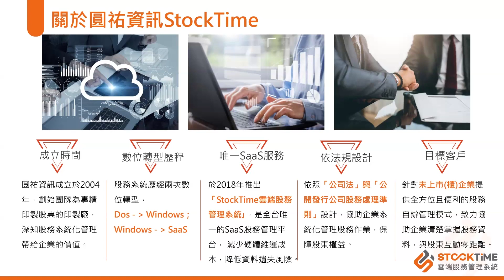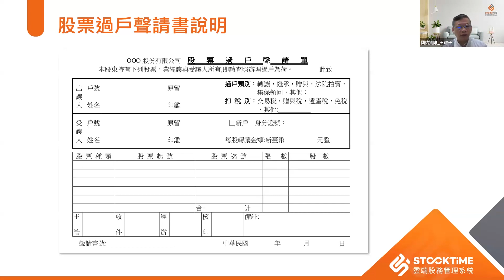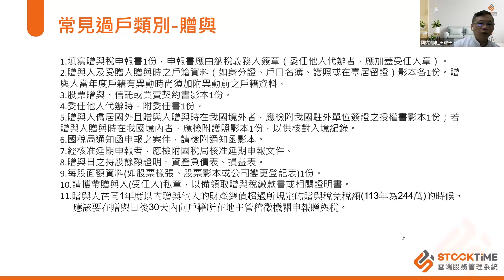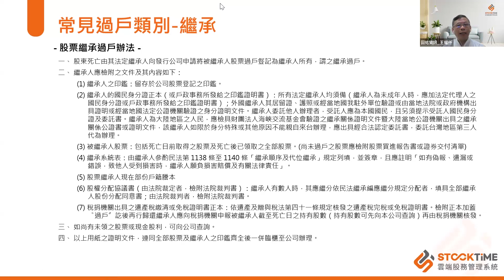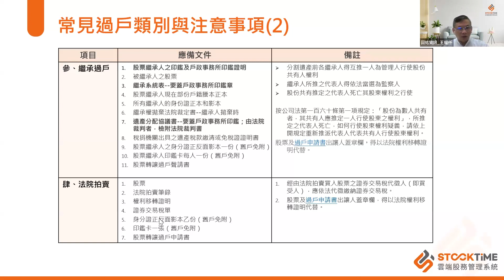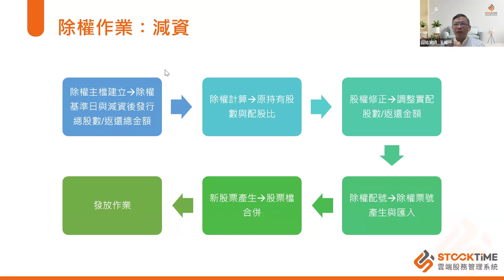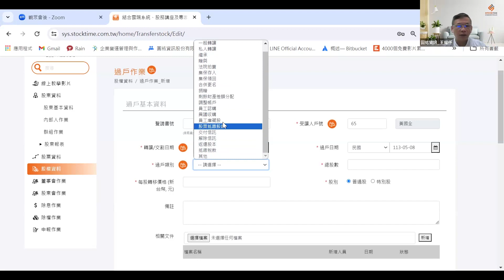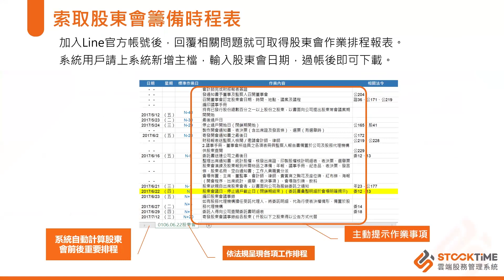20240508【StockTime工作坊】股權資料